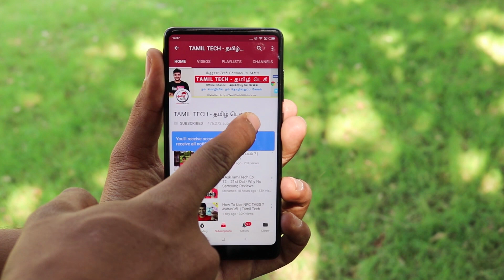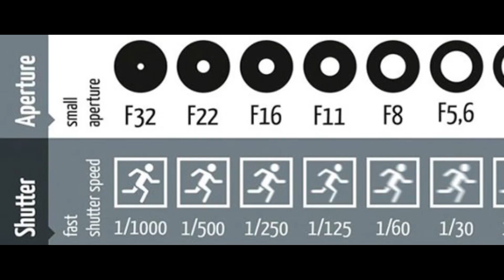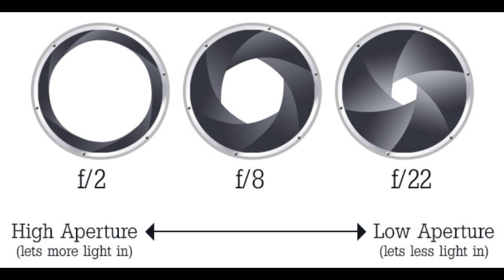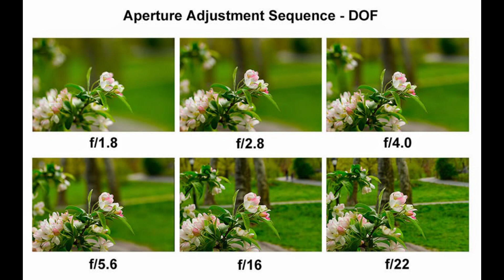What is Aperture ? Bokeh ? Camera Basic| Tamil Tech Explained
What is Aperture ? Bokeh ? Camera Basic | Tamil Tech Explained - கேமராவில் உள்ள அடிப்படை விசங்களின் விளக்கம்